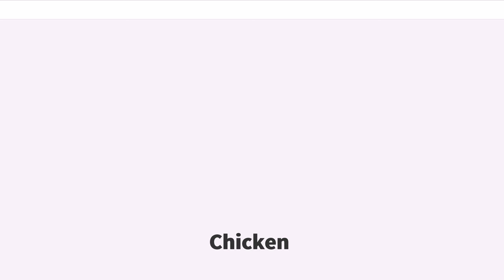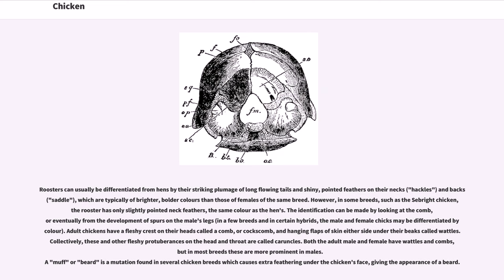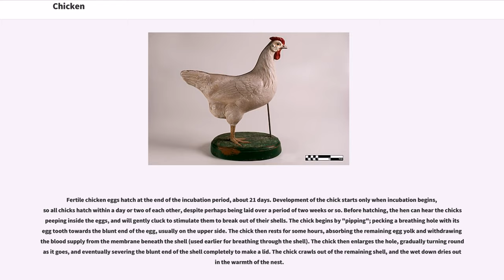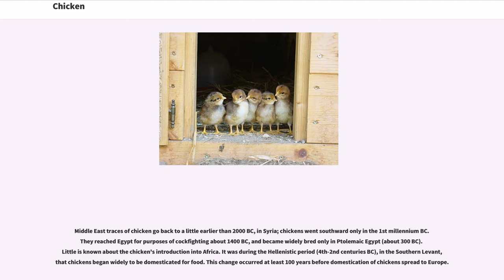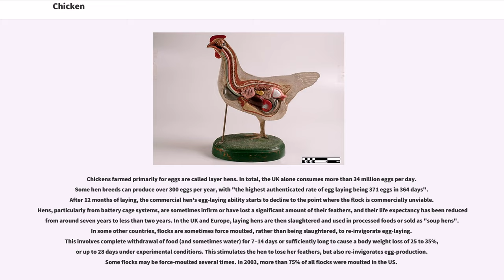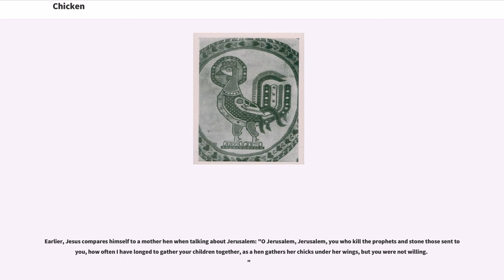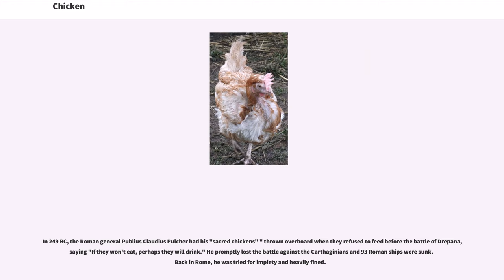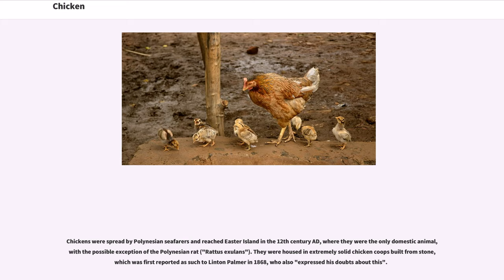Chicken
The chicken ("Gallus gallus domesticus") is a type of domesticated fowl, a subspecies of the red junglefowl. It is one of the most common and widespread domestic animals, with a total population of more than 19 billion as of 2011. There are more chickens in the world than any other bird or domesticated fowl. Humans keep chickens primarily as a source of food (consuming both their meat and eggs) and, less commonly, as pets. Originally raised for cockfighting or for special ceremonies, chickens were not kept for food until the Hellenistic period (4th–2nd centuries BC).

Genetic studies have pointed to multiple maternal origins in Southeast Asia, East Asia, and South Asia, but with the clade found in the Americas, Europe, the Middle East and Africa originating in the Indian subcontinent. From ancient India, the domesticated chicken spread to Lydia in western Asia Minor, and to Greece by the 5th century BC. Fowl had been known in Egypt since the mid-15th century BC, with the "bird that gives birth every day" having come to Egypt from the land between Syria and Shinar, Babylonia, according to the annals of Thutmose III.

In the UK and Ireland, adult male chickens over the age of one year are primarily known as "cocks", whereas in the United States, Canada, Australia and New Zealand, they are more commonly called "roosters". Males less than a year old are "cockerels". Castrated roosters are called "capons" (surgical and chemical castration are now illegal in some parts of the world). Females over a year old are known as "hens", and younger females as "pullets", although in the egg-laying industry, a pullet becomes a hen when she begins to lay eggs, at 16 to 20 weeks of age. In Australia and New Zealand (also sometimes in Britain), there is a generic term "chook" to describe all ages and both sex...